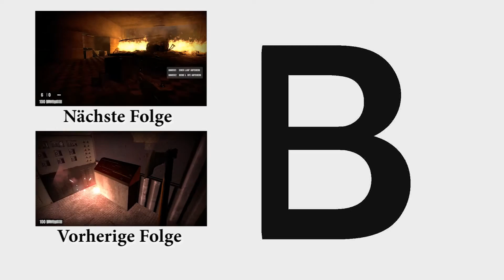Lets Play Nightmare House 2 #05 [Deutsch][HD] - Ohne Verstand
Viel Spaß bei einer neuen Folge. Diesmal Kämpfen wir uns, mit Begleitung, durch die Park-Etage. Doch unsere Kameraden verlieren allmählich auch ihren Verstand. Was das für uns heißt und ob wir es wirklich zum Ziel schaffen seht ihr hier bei Nightmare House 2.
Entwickler: WeCreateStuff
Genre: Horror, Ego Shooter
(Ihr benötigt Half-Life 2: Episode 2)